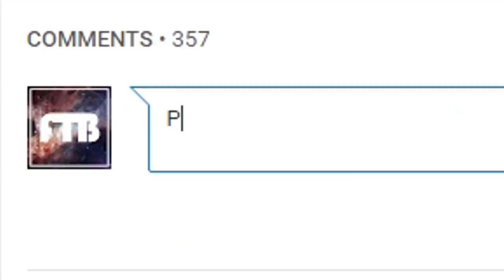BŁYSKAWICA I PIORUN (League of Legends)